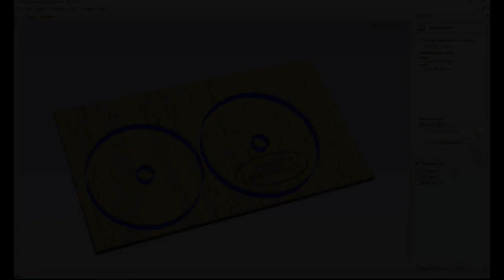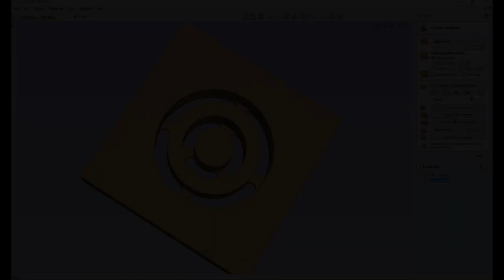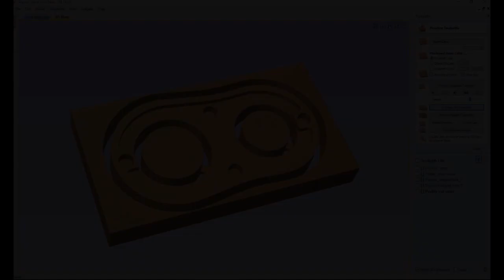CNC Dust Collector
The Vacuum Cleaner i use for this build is Karcher WD3, quite powerful.  The dust shoe mount are all made of mdf, which i plan ti upgrade with acrylic in the future. The brush is from aliexpress, the pipe and hose are 2 inch in diamenter. Overall, i'm quite satisfied ...

Music used